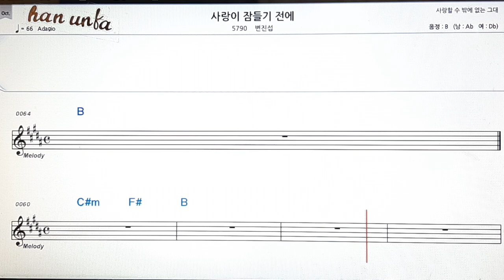사랑이 잠들기 전에/변진섭👍노래 반주, 코드 악보,가라오케💋Karaoke*Sheet Music*Chord*MR